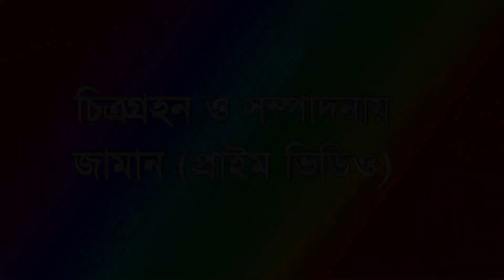Mojiborer Poltur shuk shanti মজিবরের পল্টুর সুখ শান্তি Top Comedy